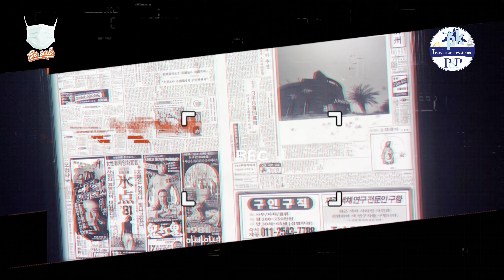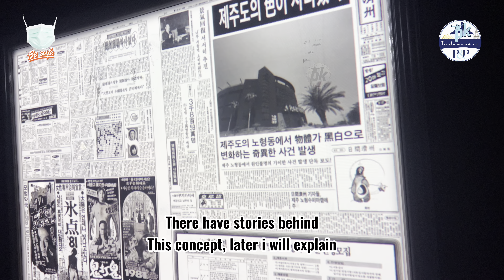ডিজিটাল আর্ট মিউজিয়াম। Digital Art ॥ 노형수페마켙 । Amazing Nohyeong Supermarket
The Digital Art Museum in Korea, also known as the DMZ Museum, is a museum located in the demilitarized zone (DMZ) between North and South Korea. It is a unique museum that focuses on digital art, showcasing a variety of interactive installations and exhibitions that explore themes such as peace, nature, and technology.

The museum was opened in 2021 and is the first of its kind in Korea. It aims to use digital art to create a unique and immersive experience for visitors, and to promote peace and reconciliation on the Korean peninsula.

Some of the installations at the DMZ Museum include a virtual forest where visitors can interact with different trees and animals, a 360-degree projection room that simulates a journey through space, and a room that uses augmented reality to show how technology can be used to preserve cultural heritage.

Overall, the DMZ Museum is a fascinating destination for art and technology enthusiasts, as well as those interested in the history and politics of the Korean peninsula.

Song: Mulle - Where To Go?!

Song: J.A.K - Into The Blue

🎥 CAMERA SETTINGS/GEARS USED:
📌 Camera's:
Iphone Xr, Iphone 12, Iphone 13 pro
📌 Gimble's :
DJI OM4 (OK100), Osmo Pocket 2